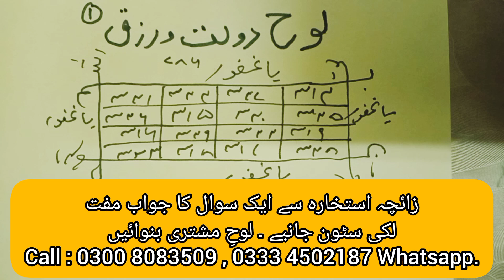Dolat aur Rizq Ka wazifa|Rizq Ka taveez|Rizq Ka Naqsh|Rizq Ka Amal|Rizq ke loh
Dolat aur Rizq Ka wazifa| Dolat amdan Rizq Rozgar ka Naqsh |Dolat amdan Rizq Ke Loh Syed Kashif Khalil